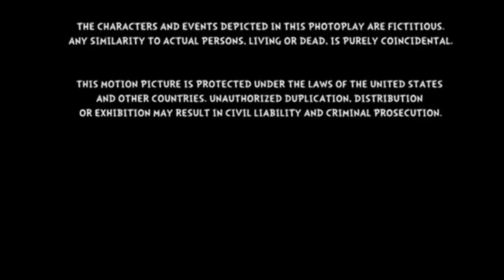From Metro Goldwyn Mayer (MGM Distribution Co) (2003) (For @UrLocalBlossomFanGuy )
For @UrLocalBlossomFanGuy

Taken from the end of The Cat in the Hat (2003) if MGM and Dimension released it instead of Universal and DreamWorks.

NOTE: Fake/Fan-made.